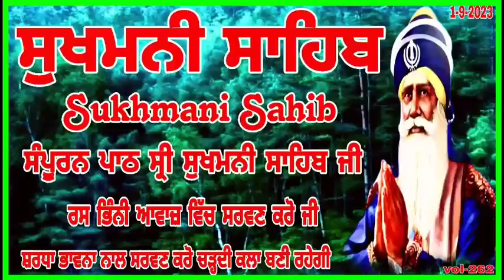Sukhmani Sahib |ਸੁਖਮਨੀ ਸਾਹਿਬ |सुखमनी साहिब |Sukhmani Sahib Path |vol-262|sukhmani Sahib Nitnem